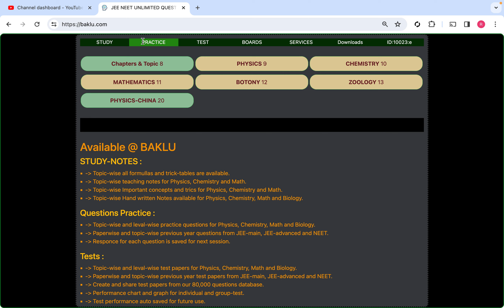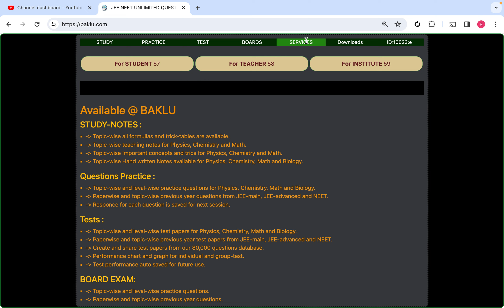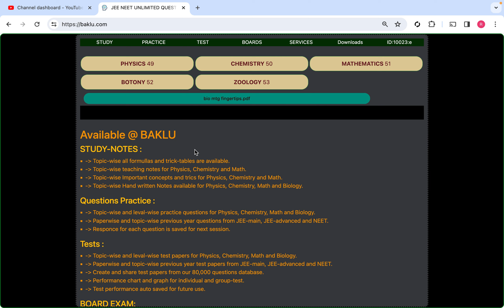BAKLU: How to practice Lakhs of questions at Baklu for JEE and NEET all subjects